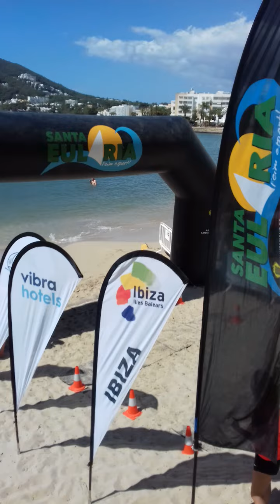Swim Contest Ibiza Santa Eulalia 5 KM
Swim Contest competition Ibiza Santa Eulalia 5 KM 1. June